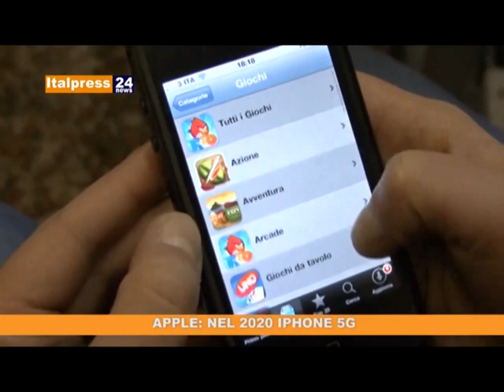TG FLASH VENERDI' 2 AGOSTO 2019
PONTE MORANDI, PER I PERITI “DIFETTI ESECUTIVI” E “MANCANCANZA DI MANUTENZIONE SIGNIFICATIVA”
NIENTE PRIMARIE IN FORZA ITALIA, GIOVANNI TOTI LASCIA E BERLUSCONI CREA UN NUOVO DIRETTIVO
LE PREVISIONI DI TRAFFICO IN AUTOSTRADA PER IL FINE SETTIMANA
SECONDO TRIMESTRE VERSO LA STABILITÀ PER L’ARTIGIANATO LIGURE. BENE IMPERIA E SPEZIA
ANDORA, AL VIA I LAVORI DEL PRIMO STRALCIO DELLA PISTA CICLABILE. SOPRALLUOGO DEL SINDACO
ANCHE IL SINDACO DI ALTO A IMPERIA PER LA PARTENZA DELLA “PEDALATA RESISTENTE”